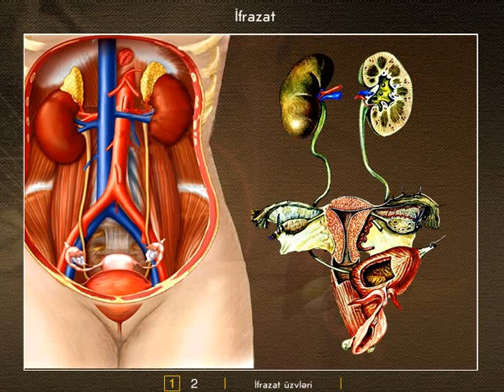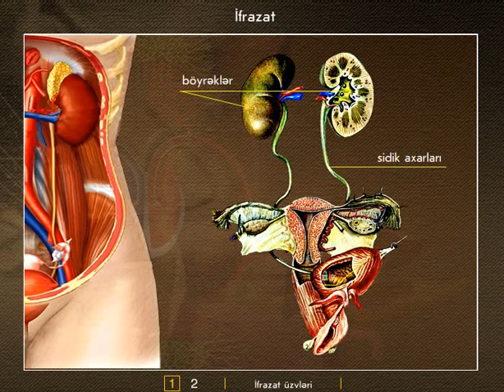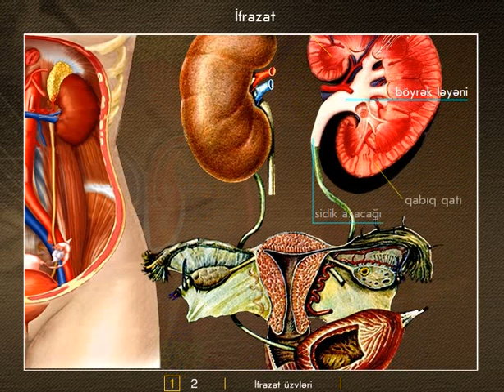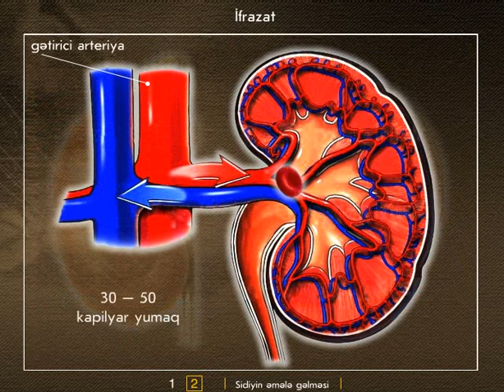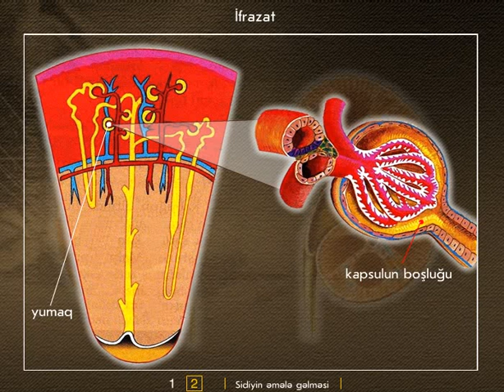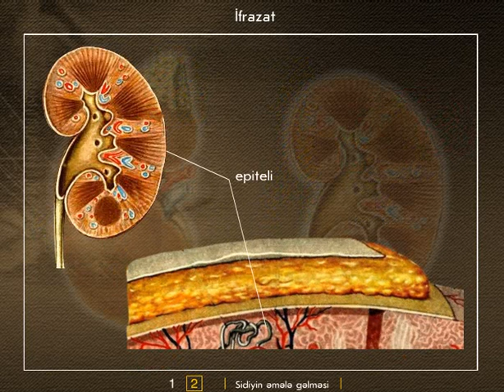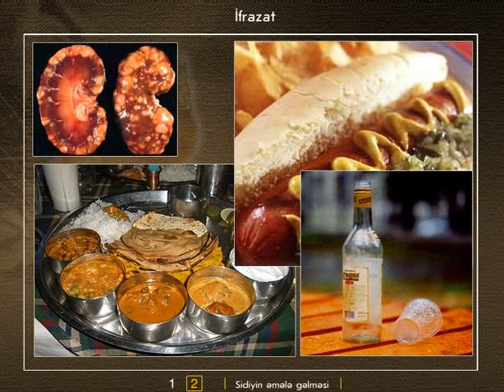12 insanın ifrazat sistemi, böyrək, sidik kisəsi, sidik kanalı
insanın ifrazat sistemi, böyrək, sidik kisəsi, sidik kanalı